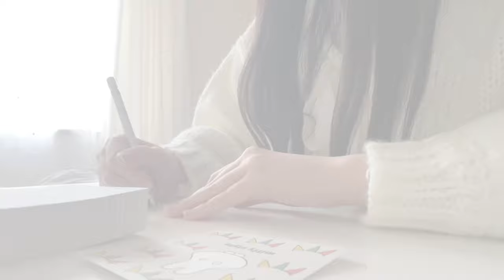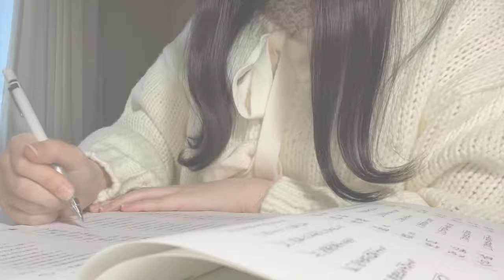【vlog】受験生の1日 ⸜❄️⸝ / GRL購入品 / study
他の動画も見ていただけたら嬉しいです🤍

辛いことを思い出して涙が止まらない時、この辛い気持ちのまま終わったらほんとに辛い出来事になってしまうからこれのおかげでできたことをひとつでも増やそう！って思って行動に移すようにしています。辛かった出来事を辛いまま終わらせない、なんならプラスに変えてしまうくらいの強さを身につけたいです。
自分の発言、行動、選択がいまの自分を作っていくって考えたら1個1個慎重になりすぎてしまう気持ちもあるけれど逆にどんな自分にもなれるんじゃないかな〜とも思います。 もう高校卒業なんてはやい、、😔

高校3年間でたくさん成長することが出来て、なかでもSNSに関する部分での成長が大きかった気がします。中学生や高校1年生のときはSNSばっかり見て、あの子のサブ垢に私は通ってないとか、あの子の小規模垢に私は通ってないとかそんなことばっかり気にしてはしんどくなって周りの様子を伺う毎日でした。あんまり仲がいいと思われていなかったんだなとかそんなことを考えていました。でもだんだん考え方が変わってそんなことはどうでも良くなりました。「どうでも良くなった」、というより、「どうでもいいと思えるように努力した」の方が正しいのですが、人間当たり前のように合う合わないはあるし、「この先も仲良くできる友達」と「たまたま学校が一緒でたまたまクラスがいっしょだっただけの子」が存在して、当たり前に全員が前者なわけもなく、私にとっては友達もクラスの誰かにとってはクラスメイトなだけであって、、、こう考えればSNSで傷ついたりすることが減るって思ったのですが、大人数で仲良くしているのに私だけ通ってない、、とかってなった時この考え方をするのが難しいと思うんです。私はそういうのほんとに気にしてしまうし悲しいのでもう気づかなればいいってことに気づいてSNSを見る回数を極端に減らしました。全然解決になってないな〜って思われる方もいるかもしれませんが私はこれが一番良かったしこの決断ができる自分の成長が嬉しかったです。そうしていくうちになんだかどうでも良くなって、人間的に成長できました。SNSではなく夢のために時間を使おうって思えました。 SNSを減らすことで友達との仲も心の繋がりになった気がするし、私は減らして大正解でした👍🏻
もちろんSNSが癒しの存在である方も沢山いると思います。SNSで人間関係辛い思いをしてる方に伝えたかったことです！🤍

読んでくださりありがとうございます。

music🤍 @oneul274 様